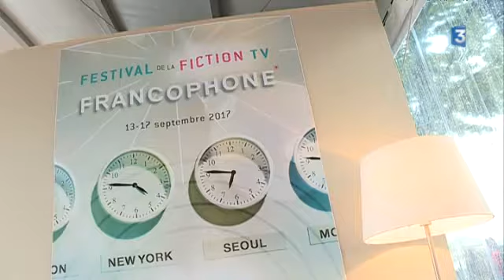Ouverture du 19e festival de la fiction audiovisuelle de La Rochelle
Le 19e festival de la fiction TV de La Rochelle, dont le jury est présidé cette année par la comédienne Sylvie Testud, ouvre ses portes ce mercredi pour cinq jours sous le signe de l'éclectisme et avec la Corée du Sud comme invité d'honneur.

Un reportage de Nathalie Combès, Thomas Chapuzot et Xavier Demester

Intervenants :
- Stéphane Strano, président du Festival de la fiction TV
- Sylvie Testud, présidente du jury